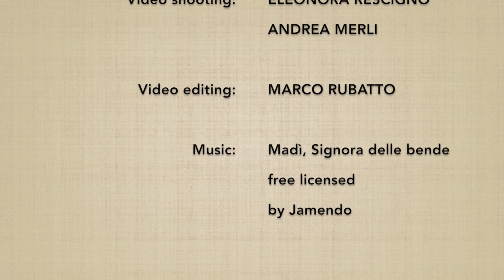Migi no awase henka 8 (taijutsu no riai) - Marco Rubatto